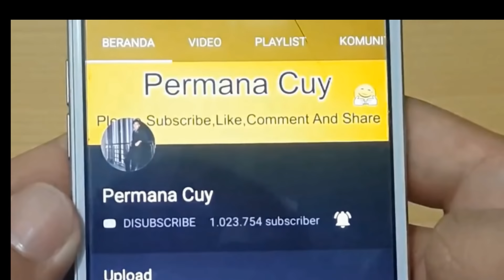Cara Mencabut Mata Ikan 100% Tidak Terasa Sakit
Have FUN !!!